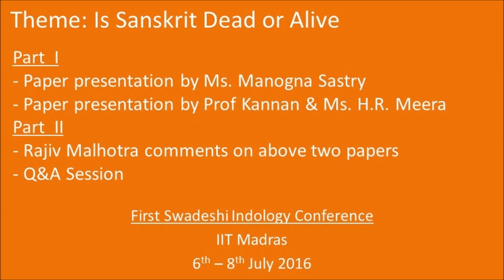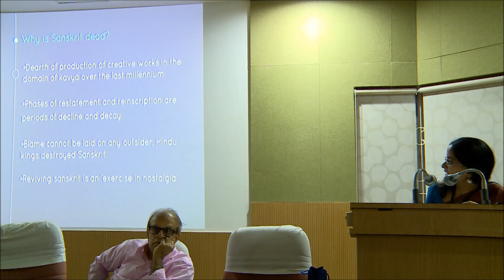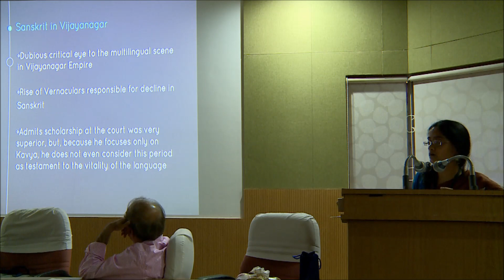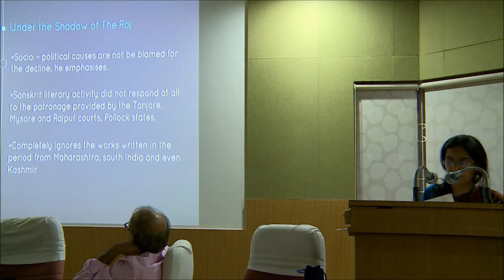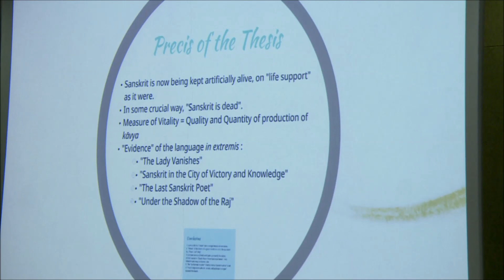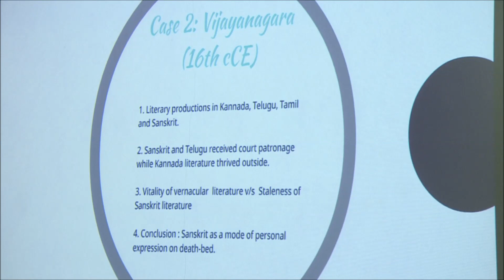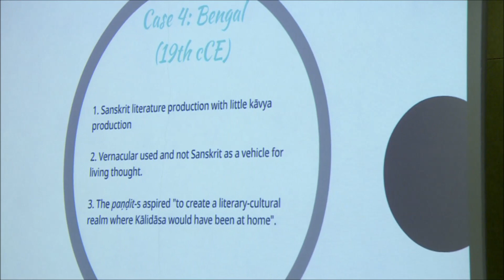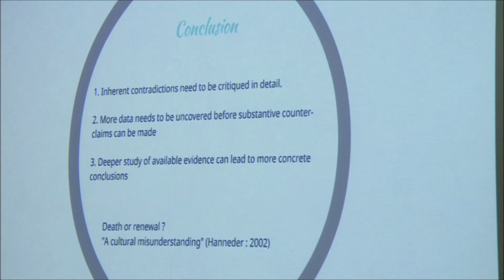Analysis of Pollock's "Death of Sanskrit" thesis - 2 paper presentations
Theme: Is Sanskrit Dead or Alive
1. Paper presentation by Ms. Manogna Sastry
2. Paper presentation by Prof Kannan & Ms. H.R. Meera